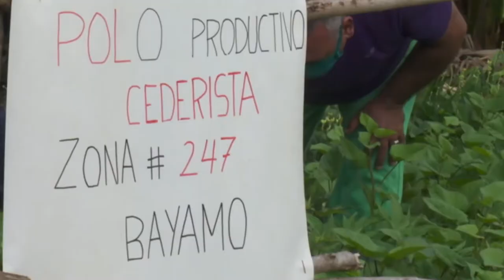Celebran en Granma Día Internacional de la Mujer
Con un acto político cultural ante el monumento que perpetúa, en Bayamo,  la imagen de la capitana mambisa Rosa La Bayamesa, se celebró en Granma el Día Internacional de la Mujer.

En la ceremonia, efectuada en composición reducida, atendiendo a la situación sanitaria que atraviesa el país, se resaltó el aporte de las federadas granmenses en el enfrentamiento a la Covid 19, y los resultados que ubican a este territorio oriental  a la vanguardia del quehacer de la Federación de Mujeres Cubanas.